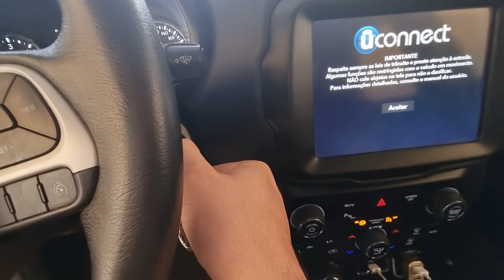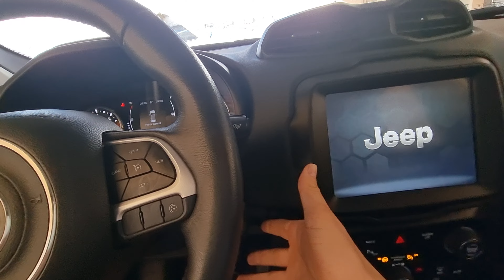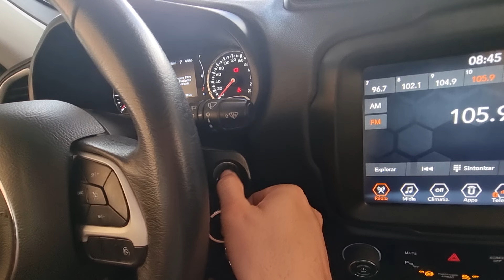um resumo geral de como está o Renegade